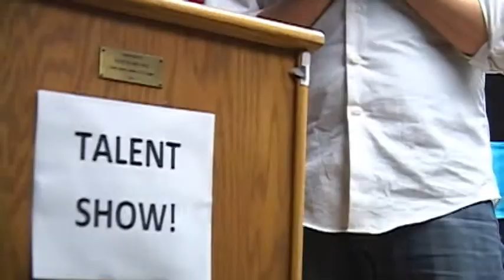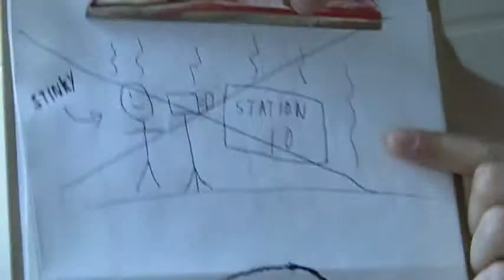Station Ten - (9) Francis Made A Movie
The station once again tries to prove their worth by holding a talent show.